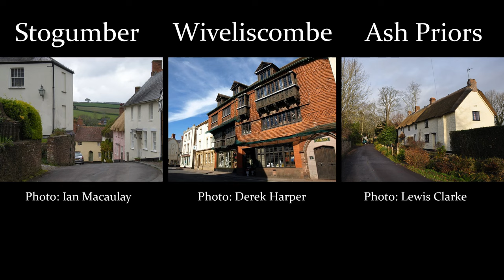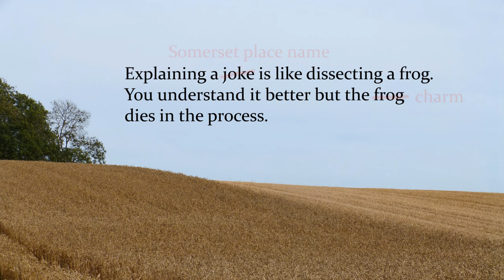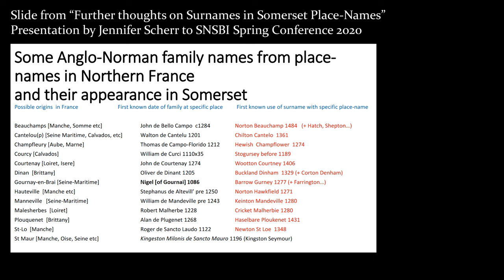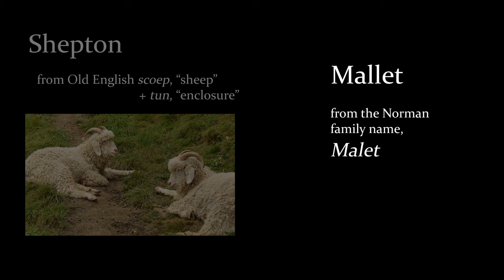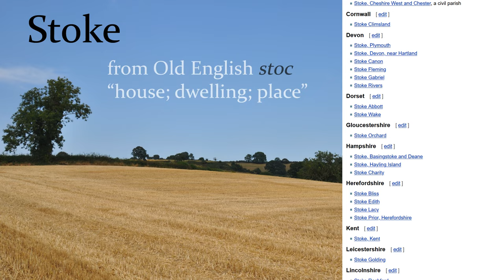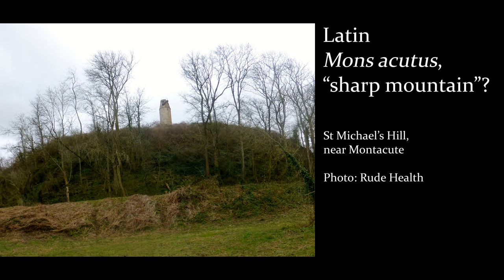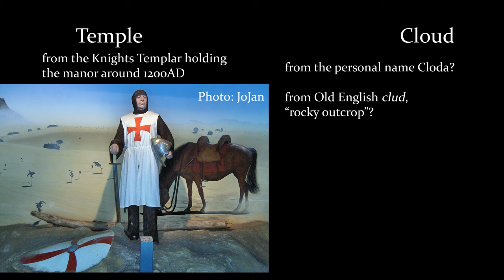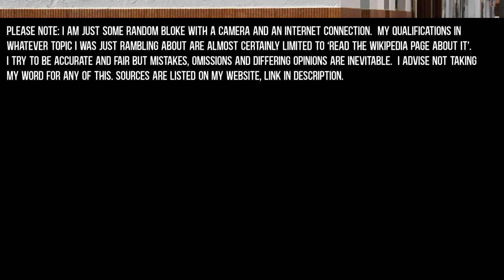Somerset place names: poetry, history and etymology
Somerset has a diverse range of charming, whimsical and unusual place names, inspiring at least one poet.  In this video I explore some of the etymological and historic stories behind these weird and wonderful village names.